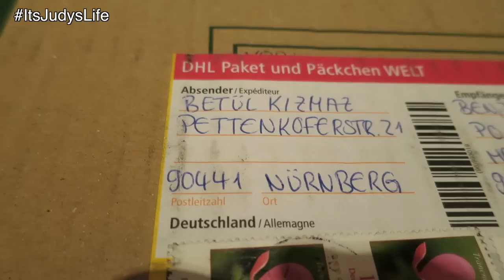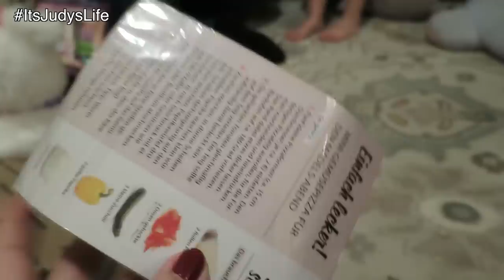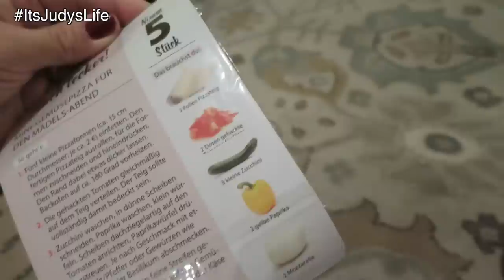HOLIDAY SHOPPING SALES! - December 29, 2014 - itsjudyslife Daily Vlog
Judy's Links

Benji's Links

Vlog Camera We Use: